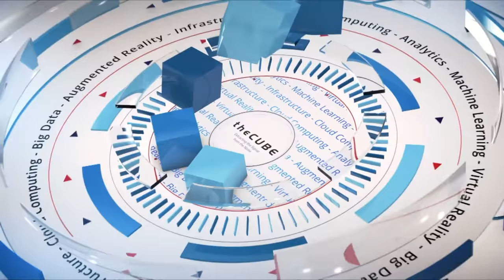Kurt Kuckein, DDN Storage, and Darrin Johnson, NVIDIA | CUBEConversation, Sept 2018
Kurt Kuckein, Sr. Director Marketing, DDN Storage, and Darrin Johnson, Global Director of Technical Marketing for Enterprise, NVIDIA sit down with Peter Burris for a CUBEConversation at theCUBE Studio in Palo Alto, CA.